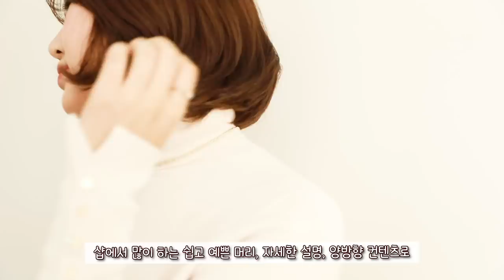SUB)망한머리 안되는 방법! 단발 다듬기 전에 보세요! 예쁘게 중단발 빌드컷 자르는 방법 how to cut korean graduation bob cut | 마스터콴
- 10만 헤어디자이너들의 선택 - 마스터콴 l MASTER KWAN [korean hairstyle haircut tutorial]

구독자 분들께서  많이 요청 하셨던 긴 단발 빌드컷 스타일 자르는 방법이에요.
일명 한지민 단발이라 고도 많이 하지요^^

풍성한 느낌이 목선을 감싸며 전체적으로 자연스런 볼륨감을 만들어주는 살롱 트랜드 테크닉이에요. 간단한 수평그라듀에이션만 이용해서 쉽게 자를 수 있으며 머리를 기르는 고객들에게 예쁘게 다듬어 줄 때 많이 써보면서 자신만의 스타일 만들어 보세요^^

매주 수요일 새로운 스텝바이스텝 비디오 업로드 됩니다.